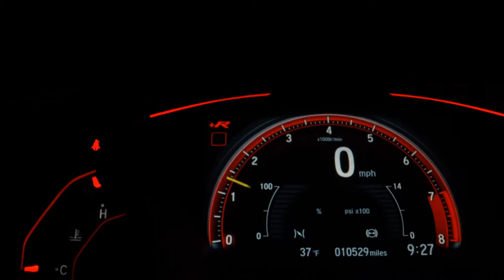CHEVROLET TRACKER - 2017 - São Paulo/SP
SUV Impecável, Extremamente Conservado.
Primeiro Que Ver Fecha Negócio, Só 78.500 Km!
Versão LTZ 1.4 Turbo Aut Top de Linha C/ Couro + Central MyLink + Teto Solar.

Dados do Veículo
Veículo: CHEVROLET / TRACKER 1.4 16V TURBO LTZ
Ano: 2017/2017
Combustível: FLEX
Portas: 4 PORTAS
Câmbio: Automático
Cor: BRANCA
KM: 78.500

✅ Air Bag
✅ Alarme
✅ Ar Condicionado
✅ Ar Quente
✅ CD Player
✅ Desembaçador Traseiro
✅ Direção Hidráulica
✅ Encosto de Cabeça Traseiro
✅ Farol Xenônio
✅ Freio ABS
✅ GPS
✅ Protetor de Caçamba
✅ Rádio
✅ Rádio e MP3
✅ Retrovisores Elétricos
✅ Teto Solar
✅ Travas Elétricas
✅ Vidros Elétricos
✅ Volante com Regulagem de Altura
✅ Limpador Traseiro
✅ Air Bag Lateral
✅ Kit Multimídia
✅ Trio Elétrico
✅ Piloto Automático
✅ Farol de Neblina
✅ Entrada USB
✅ Cartão SD
✅ Bluetooth
✅ Porta Copos
✅ Direção Elétrica
✅ Ar Digital
✅ Abertura Porta Malas por Controle Remoto
✅ Android Auto
✅ Apple CarPlay
✅ Sistema ISOFIX
✅ Tração ASR
✅ Console Central
✅ Protetor de Cárter
✅ Rádio USB
✅ Som Original